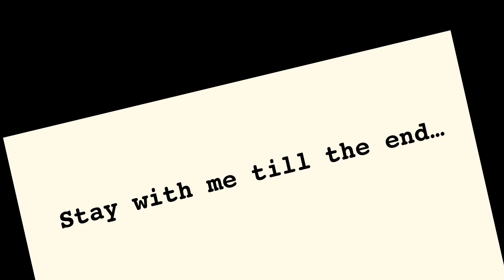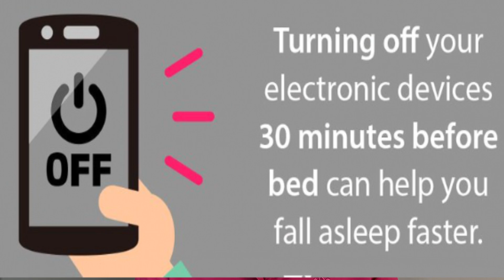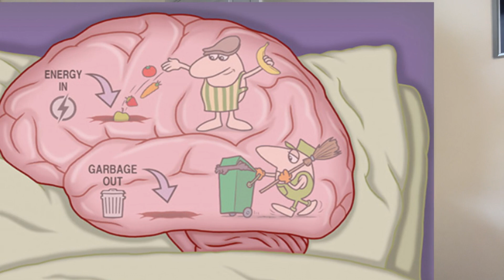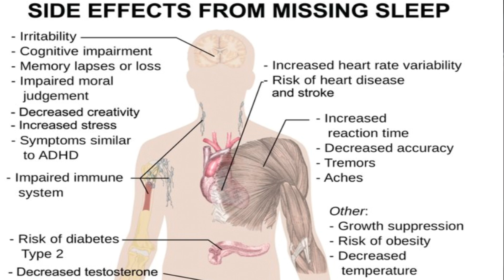BRAIN DETOX with Sleep and Glymphatics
Why do we need sleep? Adults need between 7 to 8 hours asleep and adolescents need about 10 hours. But, approximately 30% of adults and 60% of adolescence are sleep deprived.

IN THIS VIDEO: How can sleep deprivation cause so many problems and immense suffering? Some scientists think accumulation of waste products in the brain during our waking hours, our cells are busy using up our days energy source broken down into various byproducts.

If these byproducts are not cleared away they collectively overload the brain…. So what happens in our brain when we sleep? The brain stays clean and operational thanks to the glymphatic system. It jumps into action during sleep, acting like an all-in-one delivery and trash pick-up service for neurons.

The glymphatic system is constantly filtering toxins from the brain, but during wakefulness, this system remains mainly disengaged. Although sleep is often associated with rest, glymphatic activity is dramatically boosted during sleep.

Getting enough sleep each night is one of the best ways to support your brain's natural detoxification process.

TIMESTAMPS
0:00 – Introduction
2:25 – Studies on Sleep Deprivation
3:12 – Glymphatic System
4:50 – Cerebro-Spinal Fluid
5:35 – Side Effects From Missing Sleep
6:28 – Benefits of Physical Exercise For the Brain
7:00 – Conclusion on Detoxification
7:40 – Mr. Blue (Yorkie) XO

Healthy cells increase the speed of cellular functions, increase physical attributes such energy production, mental focus & concentration, healthy inflammatory response, maintain cholesterol level at a healthy range, remove cellular waste and support a healthy vascular system. Check the video for some proven solutions

An NRF2 anti-oxidant taken internally and externally so powerful it’s being studied for life-extension applications and how you can use it to take years off the appearance of your skin.
Give me some comments below and if you’re not already subscribe please subscribe, it really means a lot to me and I can’t wait to see you in the next tutorial.

EXTERNAL - Gene Activation Skin Care - Your skin... it's the largest organ of the body... here is an intro to biohacking your skin!

After joining let them know that you were referred by Maria Pillon and they will accept you faster.

CAN – Lavender oil
USA- Lavender oil

CAN – Peppermint oil
USA – Peppermint oil

ABOUT: In this video Maria from Aglaia Esthetics, will answers the burning question: WHY DO WE NEED SLEEP?

I STRONGLY advise to seek medical advice and to take caution when using these products. I am not a doctor or a medical professional. This information and products mentioned are NOT to diagnose, treat, cure or prevent any disease. Statements on this video have not been evaluated by the FDA. PLEASE consult your physician first.